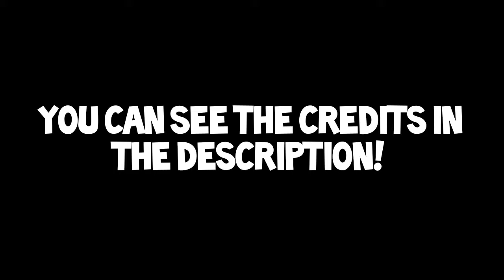LankyBox Edits - (Part 1)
Credits:

1st Edit
0:01 - K-POP WITH ZERO BUDGET! (Red Velvet - Power Up)
0:12 - K-POP WITH ZERO BUDGET! (MOMOLAND - Thumbs Up)
0:14 - K-POP WITH ZERO BUDGET! (BTS - FAKE LOVE)
0:16 - K-POP WITH ZERO BUDGET! (BTS - NOT TODAY)
0:17 K-POP WITH ZERO BUDGET! (MOMOLAND - Thumbs Up)
0:18 - JUSTIN BIEBER WITH ZERO BUDGET! (Yummy PARODY)
0:20 - K-POP WITH ZERO BUDGET! ( BTS - MAP OF THE SOUL : 7 Interlude Shadow PARODY)
0:23 - JUSTIN BIEBER WITH ZERO BUDGET! (Where Are I Now PARODY)
0:25 - K-POP WITH ZERO BUDGET! (ITZY - ICY)
0:30 - K-POP WITH ZERO BUDGET! (EXO - MONSTER)
0:32 - K-POP WITH ZERO BUDGET! (PENTAGON - Shine)
0:33 - K-POP WITH ZERO BUDGET! (BTS - NOT TODAY)
0:35 - K-POP WITH ZERO BUDGET! (Stray Kids - District 9)

2nd Edit:
0:38 - K-POP WITH ZERO BUDGET! (BTS - NOT TODAY)
0:39 - K-POP WITH ZERO BUDGET! (BLACKPINK - AS IF IT'S YOUR LAST)
0:42 - K-POP WITH ZERO BUDGET! (EXO - MONSTER)
0:43 - K-POP WITH ZERO BUDGET! (MOMOLAND - Thumbs Up)
0:45 - K-POP WITH ZERO BUDGET! (BLACKPINK - AS IF IT'S YOUR LAST)
0:46 - K-POP WITH ZERO BUDGET! (Red Velvet - Power Up)
0:48 - JUSTIN  BIEBER WITH ZERO BUDGET! (Yummy PARODY)
0:50 - K-POP WITH ZERO BUDGET! (ITZY - ICY)
0:54 - K-POP WITH ZERO BUDGET! (BTS - NOT TODAY)
0:55 - FROZEN WITH ZERO BUDGET!  (In Summer PARODY)
0:57 - K-POP WITH ZERO BUDGET! ( Stray Kids - District 9)

3rd Edit:
1:01 - K-POP WITH ZERO BUDGET! (Wanna One - Energetic)
1:03 - K-POP WITH ZERO BUDGET! (TWICE - What Is Love?)
1:06 - K-POP WITH ZERO BUDGET! (TWICE - Dance the Night Away)
1:11 - K-POP WITH ZERO BUDGET! (BLACKPINK - PLAYING WITH FIRE)
1:13 - K-POP WITH ZERO BUDGET! (Wanna One - Energetic)
1:17 - K-POP WITH ZERO BUDGET! (TWICE - What Is Love?)
1:19 - Can you guess the price of these WEIRD WISH PRODUCTS!?
1:21 - K-POP WITH ZERO BUDGET! (BLACKPINK - AS IF IT'S YOUR LAST)
1:23 - FROZEN 2 WITH ZERO BUDGET! (Into The Unknown PARODY)
1:25 - K-POP WITH ZERO BUDGET! (EXO - MONSTER)
1:26 - K-POP WITH ZERO BUDGET! (BLACKPINK - STAY)

4th Edit:
1:30 - LANKYBOX K-POP CAR RIDE LIP SYNC
1:35 - Guess the price - [LankyBox old Video]
1:38 - K-POP WITH ZERO BUDGET! (TWICE - What Is Love?)
1:39 - K-POP WITH ZERO BUDGET! ( BTS - NOT TODAY)
1:41 - Can You Guess The Price Of These BLACKPINK Products!?
1:44 - K-POP WITH ZERO BUDGET! (MOMOLAND - Thumbs Up PARODY)
1:45 - K-POP WITH ZERO BUDGET! (BLACKPINK - HOW YOU LIKE THAT)
1:48 - K-POP WITH ZERO BUDGET! (BTS - NOT TODAY)
1:52 - DESCENDANTS WITH ZERO BUDGET! ( Do What You Gotta Do PARODY)
1:54 - K-POP WITH ZERO BUDGET! (EXO - MONSTER)
1:56 - JUSTIN BIEBER WITH ZERO BUDGET! (Yummy PARODY)
1:58 - K-POP WITH ZERO BUDGET! (EXO - MONSTER)
2:00 - Guess the price - [LankyBox old Video]
2:02 - K-POP WITH ZERO BUDGET! (BLACKPINK - AS IF IT'S YOUR LAST)

5th Edit:
2:04 - LEARNING BLACKPINK DANCES WITH LANKYBOX *and failing*
2:08 - K-POP WITH ZERO BUDGET! ( Red Velvet - Cookie Jar
2:12 - JUSTIN BIEBER WITH ZERO BUDGET! (Yummy PARODY)
2:15 - K-POP WITH ZERO BUDGET! (Red Velvet - Cookie Jar)
2:23 - K-POP WITH ZERO BUDGET! (BLACKPINK - AS IF IT'S YOUR LAST)
2:28 - K-POP WITH ZERO BUDGET! (BTS - MAP OF THE SOUL : 7 Interlude : Shadow PARODY)
2:29 - K-POP WITH ZERO BUDGET! (Red Velvet - Cookie Jar)

6th Edit:
2:41 - K-POP WITH ZERO BUDGET! (TWICE - Dance the Night Away)
2:46 - K-POP WITH ZERO BUDGET! (BLACKPINK - HOW YOU LIKE THAT)
2:48 - Can you guess the price of these BLACKPINK Products!?
2:50 - K-POP WITH ZERO BUDGET! (TWICE - What Is Love? )
2:51 - K-POP WITH ZERO BUDGET! (MOMOLAND - Bboom Bboom)
2:53 - K-POP WITH ZERO BUDGET! (Wanna One - Energetic)
2:56 - K-POP WITH ZERO BUDGET! (BLACKPINK - HOW YOU LIKE THAT)
2:59 - K-POP WITH ZERO BUDGET! (BLACKPINK - PLAYING WITH FIRE)
3:02 - K-POP WITH ZERO BUDGET! (ITZY - ICY)
3:05 - K-POP WITH ZERO BUDGET! (TWICE - What Is Love?)

7th Edit:
3:11 - Can You Guess The Price Of These WEIRD WISH PRODUCTS!?
3:15 - I Dressed like RM from BTS for a Day
3:19 - LANKYBOX K-POP CAR RIDE LIP SYNC
3:22 - Can You Guess The Price Of These 1 Star AMAZON products
3:25 - K-POP WITH ZERO BUDGET! (BLACKPINK - HOW YOU LIKE THAT)
3:27 - K-POP WITH ZERO BUDGET! (BTS - NOT TODAY)
3:30 - K-POP WITH ZERO BUDGET! (PENTAGON - Shine)
3:35 - K-POP WITH ZERO BUDGET! (BTS - NOT TODAY)

8th Edit:
3:37 - K-POP WITH ZERO BUDGET! (BLACKPINK - AS IF IT'S YOUR LAST)
3:44 - K-POP WITH ZERO BUDGET! (Red Velvet - Cookie Jar)
3:48 - K-POP WITH ZERO BUDGET! (MOMOLAND - Thumbs Up)
3:49 - K-POP WITH ZERO BUDGET! (Red Velvet - Cookie Jar)
3:54 - K-POP WITH ZERO BUDGET! (BLACKPINK - AS IF IT'S YOUR LAST)
3:55 - K-POP WITH ZERO BUDGET! (BTS - NOT TODAY)
3:58 - K-POP WITH ZERO BUDGET! (Red Velvet - Power Up)
4:00 - FROZEN WITH ZERO BUDGET! (In Summer PARODY)
4:02 - K-POP WITH ZERO BUDGET! (MOMOLAND - Thumbs Up)
4:03 - JUSTIN BIEBER WITH ZERO BUDGET! (Yummy PARODY)
4:04 - JUSTIN BIEBER WITH ZERO BUDGET! (Where Are u Now PARODY)
4:06 - K-POP WITH ZERO BUDGET! (EXO - MONSTER)